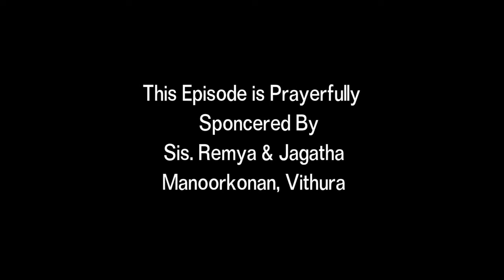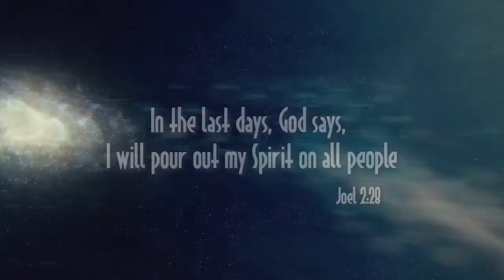DIVIN INCREASE (PART 1) Message By Pr: Jacob G Paul (Senior Pastor HIM Ministries)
FROM HILLTOWN INETRNATIONAL MIRACLE MINISTRIES